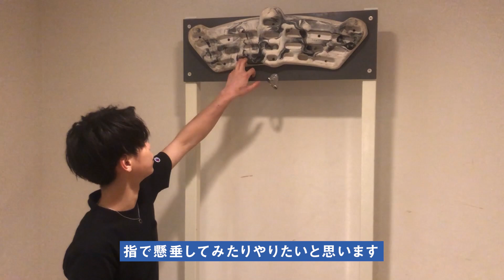ボルダリング世界一がフィンガーボードをやったら規格外だった#海クライム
クライミング日本代表、原田海がフィンガーボードに挑戦！
普段あまり使わないと言いつつも、、、。
プロクライマーの凄さを見せつけました笑

▶︎【クライミング日本代表】原田海、Youtube始めます！

▶︎動画に関する問合わせ先(YouTubeの広告や案件等)
原田海チャンネル管理事務局

プロクライマー、原田海がYouTubeチャンネルを開設しました！
トレーニング動画や外岩の動画、試合の裏側や他クライマーとのセッション等、
クライミングを好きになってもらえるような動画を配信していきます🙌

Professional climber Kai Harada has opened a YouTube channel!!
Including the training videos, videos of the outer rocks, the situation behind the game,
We will distribute videos that will make you like climbing.